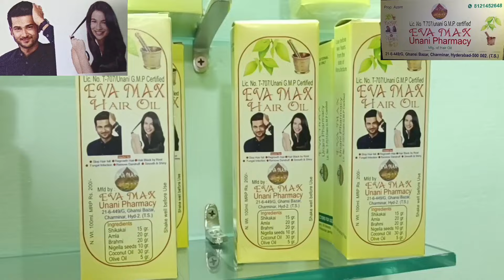🔴Ek Ajeeb vakia 50 sal ke Budhe Ne Kiya ki 30 sal ke Naujawanon per h@ml@ PS Mangalaghat